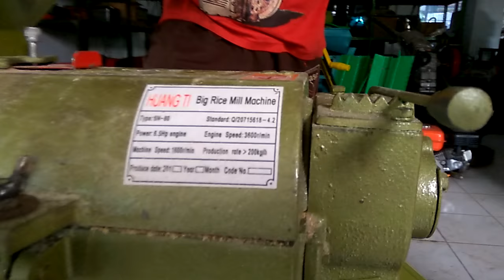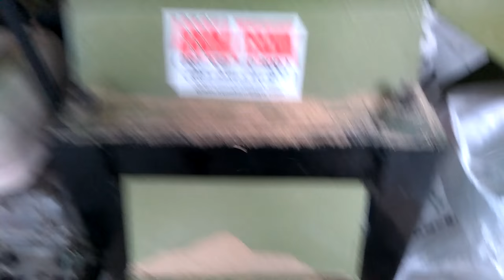Mini paddy husker huangti 6,5 pk gasoline